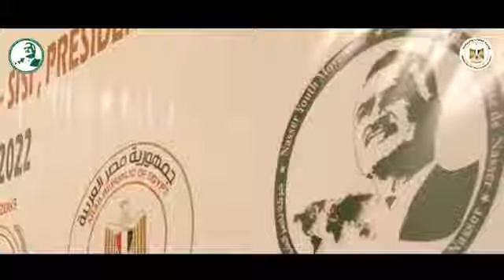تحت رعاية رئيس الجمهورية..جانب من فعاليات وزيارات منحة ناصر للقيادة الدولية، بتنظيم الشباب والرياضة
جانب من فعاليات وزيارات منحة ناصر للقيادة الدولية في نسختها الثالثة تحت رعاية رئيس الجمهورية ، ويتنظيم وزارة الشباب والرياضة..